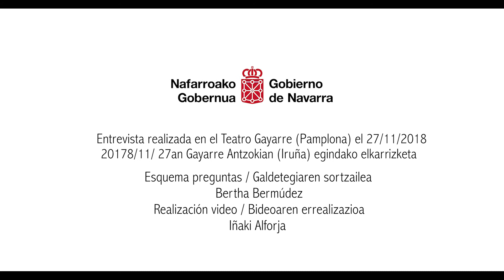Alfredo Sanzol Sanz - El Fondo